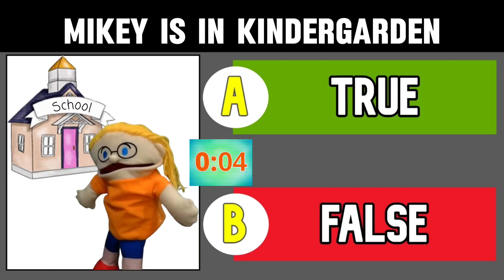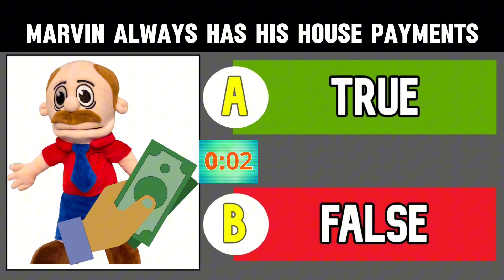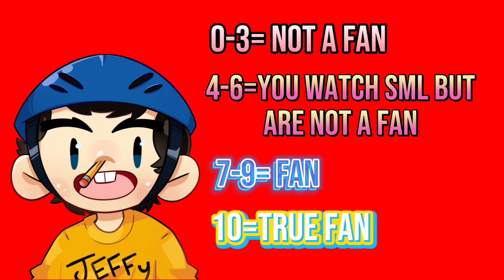True Or False? SML Edition | Only True SML Fans Complete This Quiz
Only true fans of SML characters like Jeffy, Marvin or Brooklyn T. Guy will guess which ones of these statements are true and which ones are false! Are you a true fan of these SML Movie characters?
All SML Characters belong to @SMLMovies